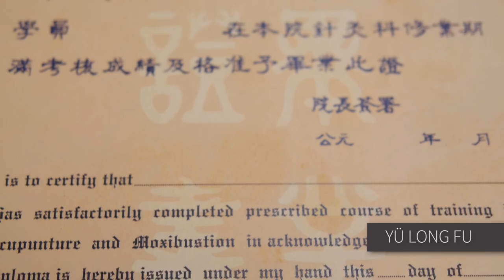ESCUELA JU YING DE MEDICINA TRADICIONAL CHINA